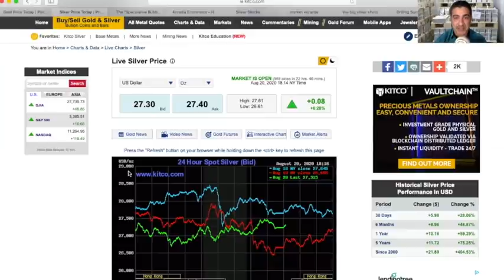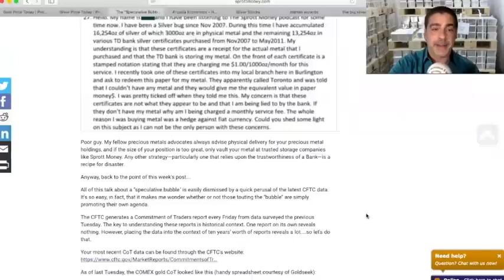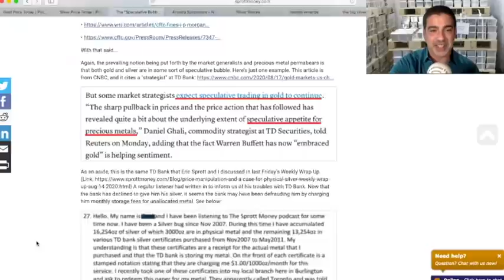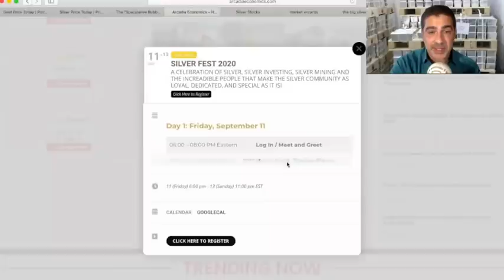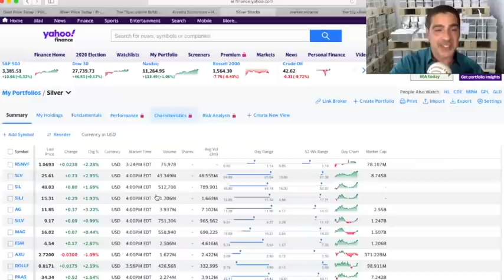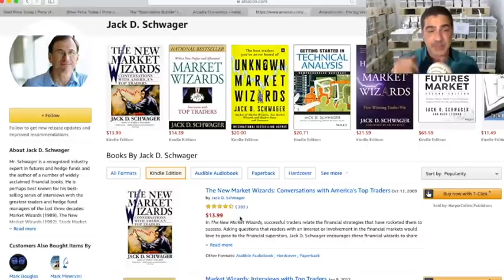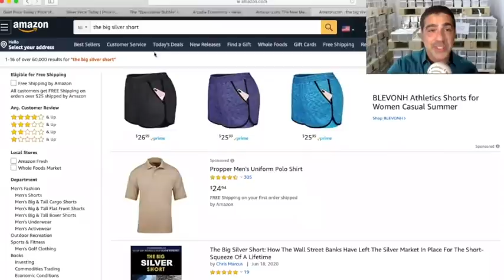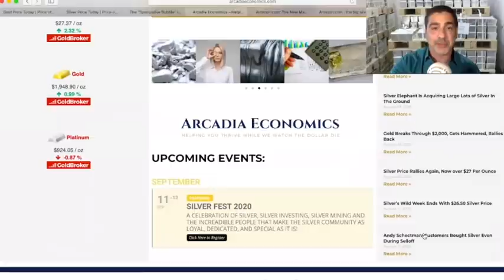Are Gold and Silver Speculative Bubbles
You're going to hear increasing commentary about gold and silver being speculative bubbles.

But is that true? And more importantly, what does it ultimately mean for the future price of gold and silver?

To find out, click to watch the video now!